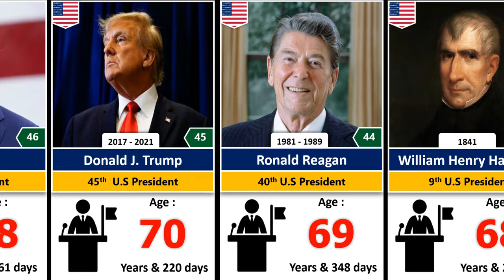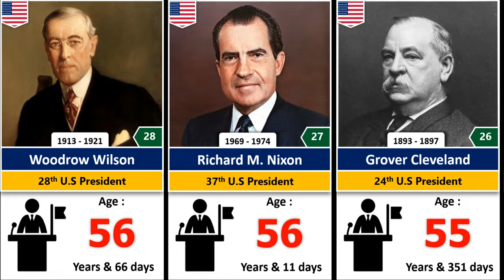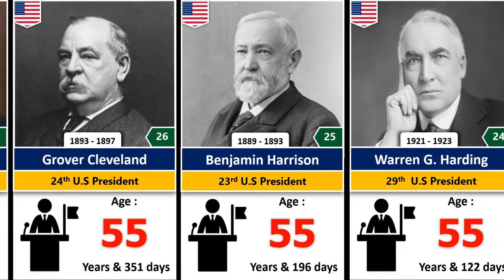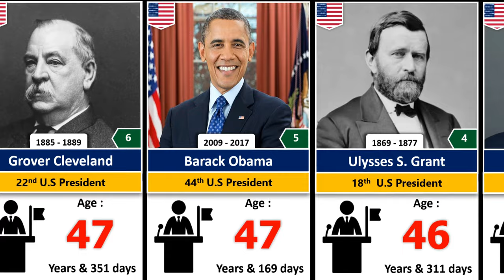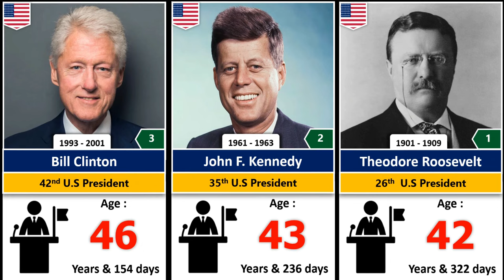Age of U.S. Presidents When They Took Office - Age At Inauguration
Joe Biden was the oldest president sworn-in at 78 years 61 days.
John F. Kennedy was the youngest elected president at 43 years 236 days.
After McKinley died, Theodore Roosevelt became the youngest president at 42 years 322 days.
William Henry Harrison became the oldest president at 68 years 23 days in 1841. He held that record for 140 years when, in 1981, Ronald Reagan was sworn in at 69 years 348 days.
On average presidents are sworn in at 55 years old.